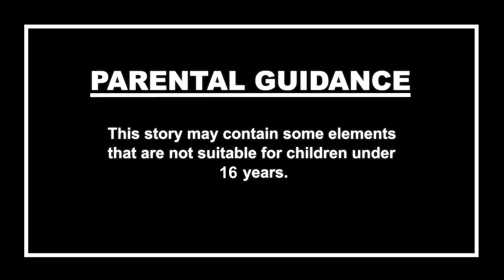எரிப்பு | Dahan | Tamil Horror Stories | Tamil Ghost Stories | பேய் கதை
எரிப்பு | Dahan | Tamil Creepy Stories | Tamil Tales | Tamil Stories | Tamil Ghost Story